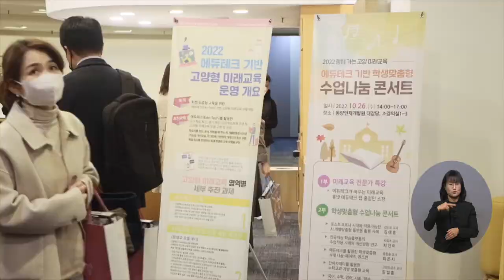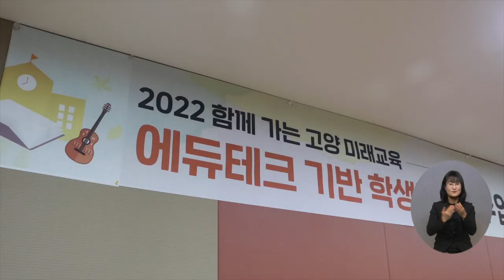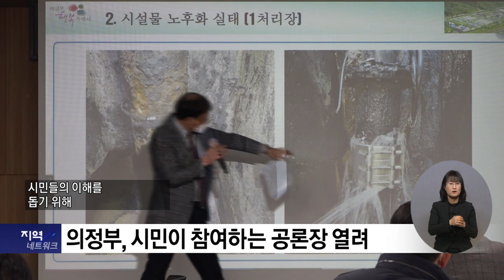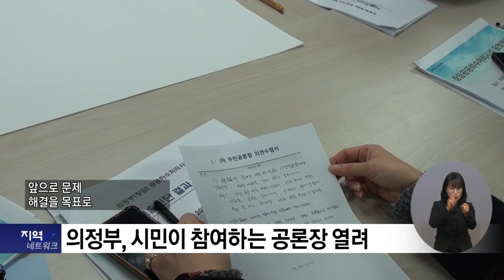복지TV 지역네트워크 _ 전체영상 / 2022.01.05.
1_지역주요) ‘에듀테크’로 여는 ‘학생 맞춤 고양형 미래교육’

2_지역주요) 의정부, 시민이 참여하는 공론장 열려

3_지역주요) 3년 만에 열린‘ 평창송어축제’…송어 잡기 ‘후끈’

4_지역주요) 이화영 작가 ‘한국적 미의 특색 민화전’